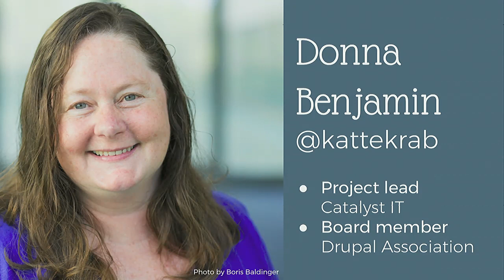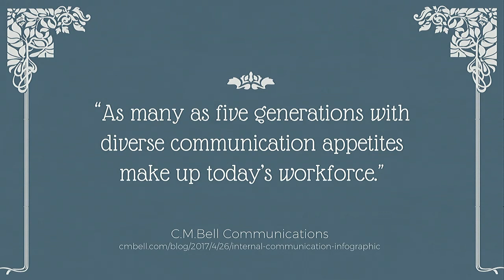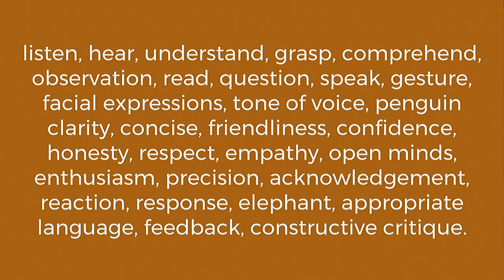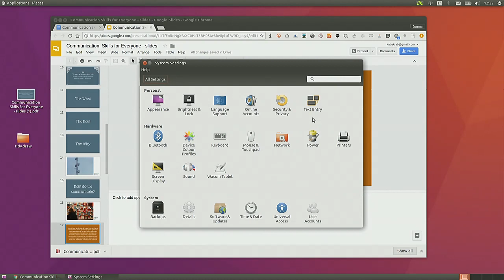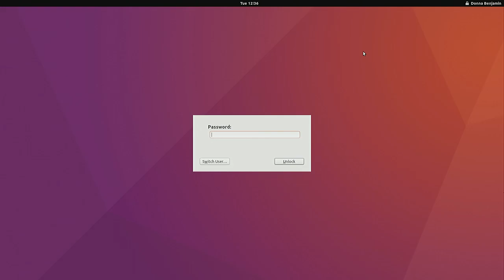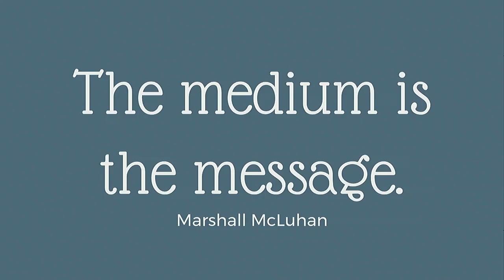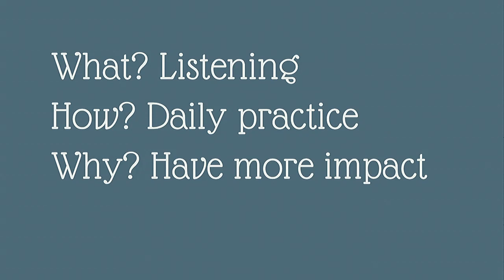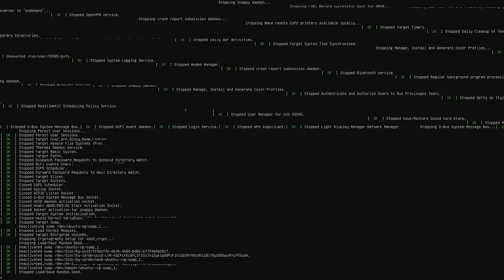DrupalCon Vienna 2017: Communication skills for everyone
Communication. It's a skill. You already know how to communicate. Most of us do it, in one way or another, every single day. But what makes someone a great communicator? Is it natural talent or a skill that can be learned? Or something in between. This talk explores communication techniques, strategies and skills. Some that are simple, and some that need practice. Wherever you are on the communicator skill spectrum, you should find something new to put in your comms toolbelt. Come along and be prepared to talk to other members of the audience, share your own ideas and strategies for getting your point across, and for listening and understanding your colleagues, friends, and family.